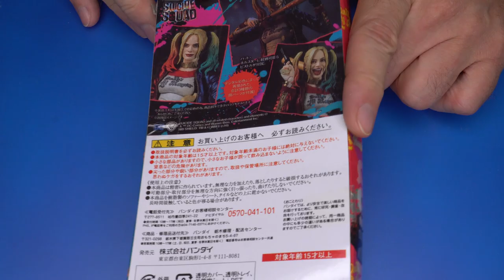Harley Quinn Suicide Squad Review. Dollhouse Crafts and Hacks.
See more DIY Crafts and Hacks for Barbie and American girl dollhouse accessories on my YouTube channel.

FREE Subscription Never miss a video!